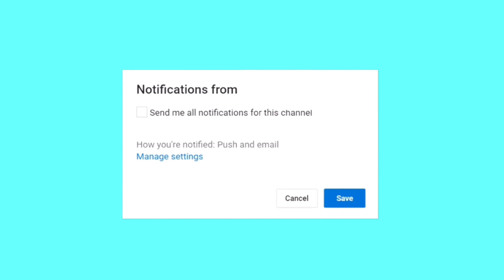America Vs India TikTok Compilation - The Box Indian Edition